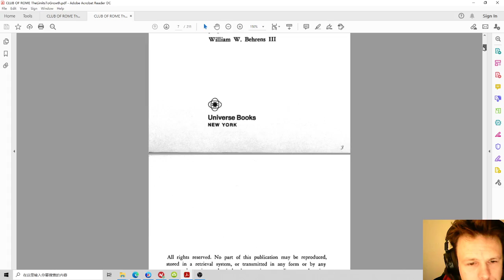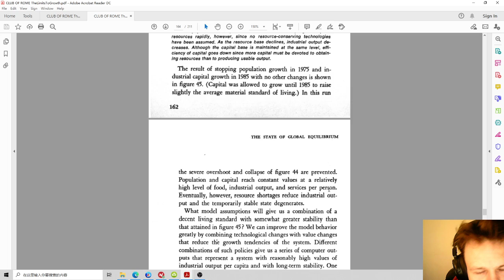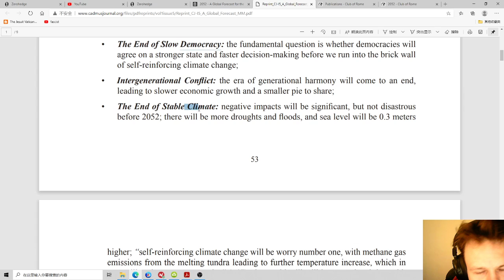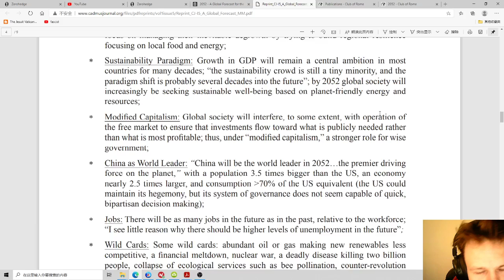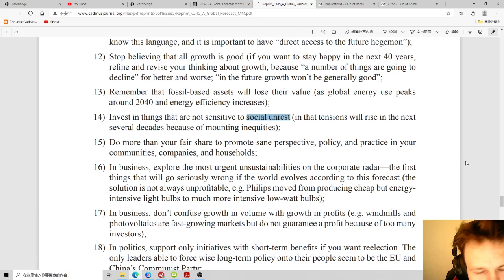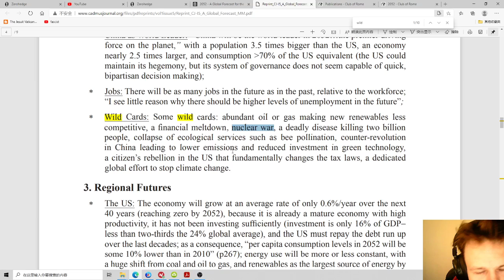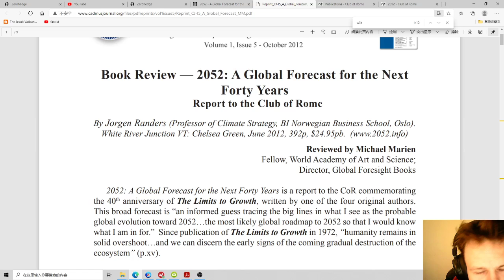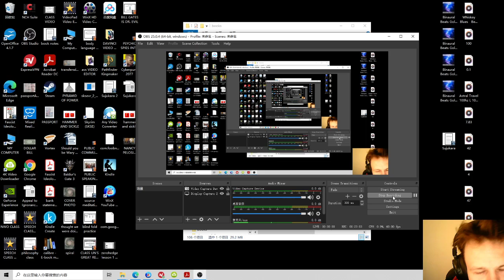club of rome research basis of great reset